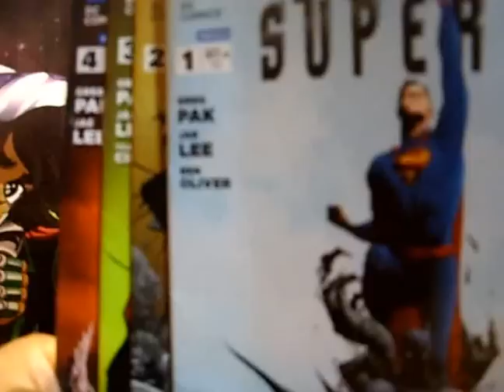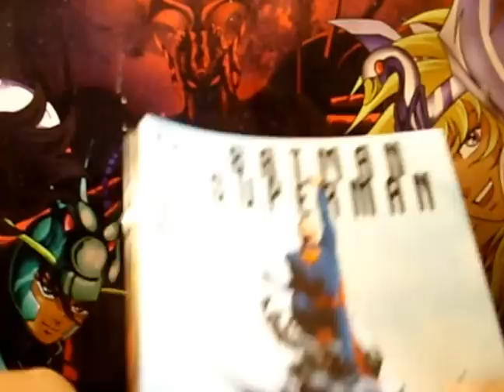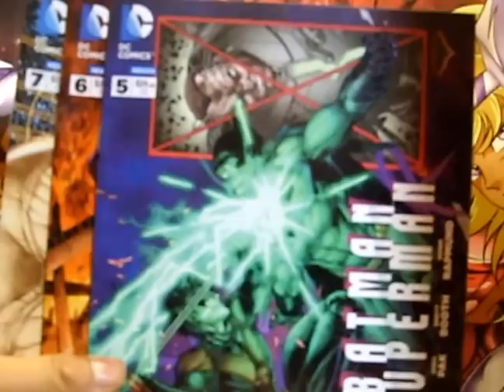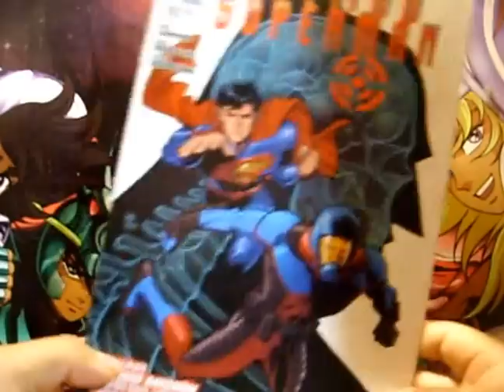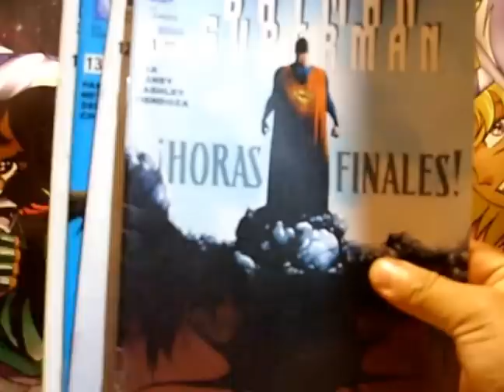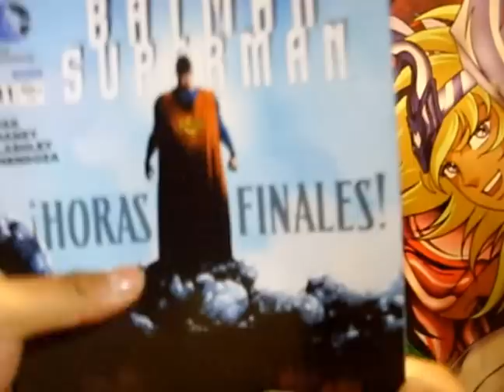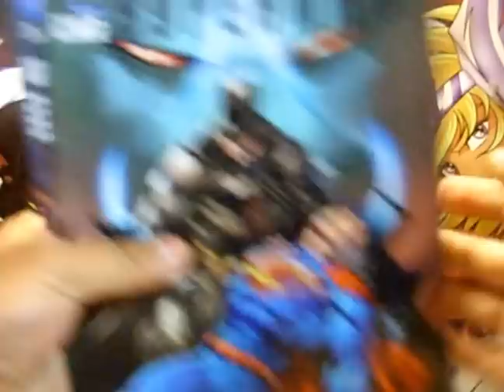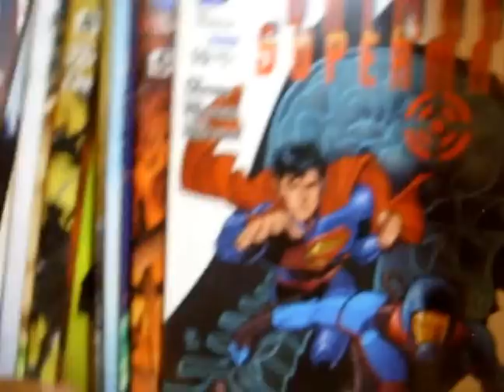Batman & Superman con Spoilers!!!!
La serie regular que presentan DC Televisa hasta el número 16 ¡¡Advertencia de Spoilers!!